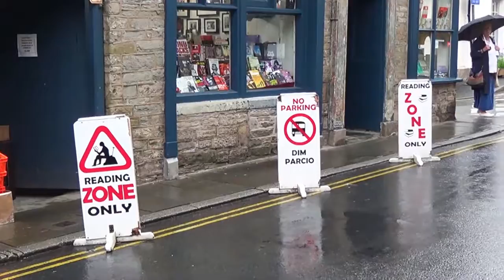Wales || Part 4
The last part of our summer holiday in Wales.